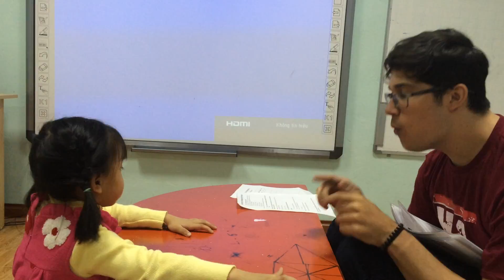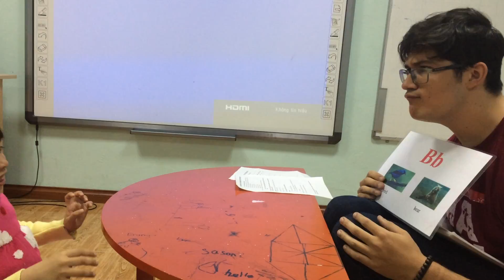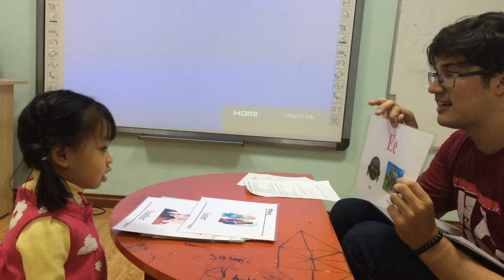Hannah test 25/02/2017